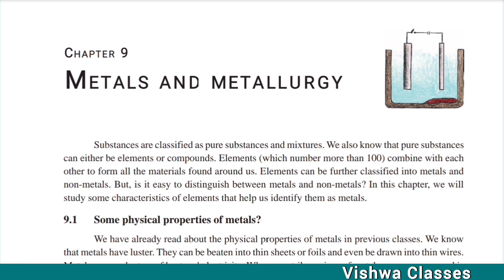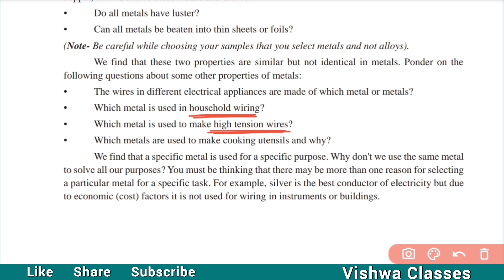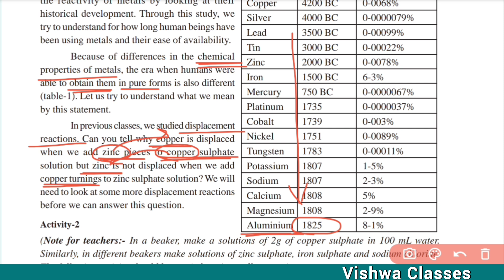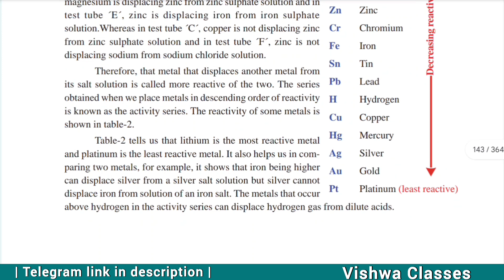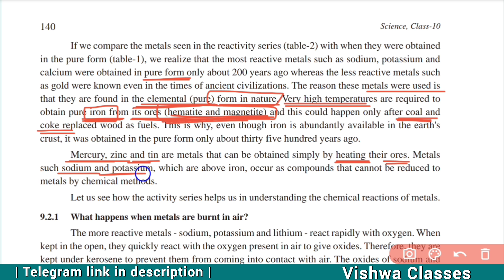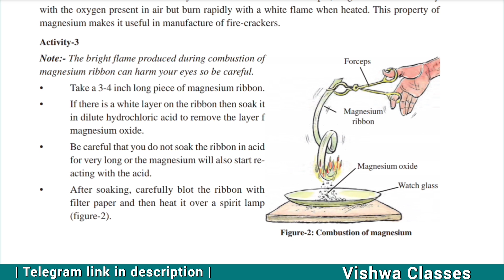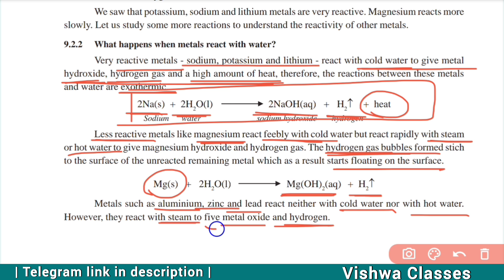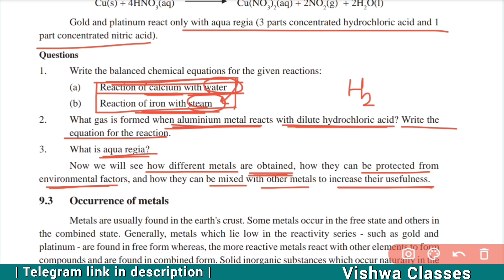Class 10 | Metals and Metallurgy | Chapter 9 | Part 1 | Science | CG Board | English Medium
In this video you will learn following topics -
Historical background of obtaining metals
Activity series
What happens when metals are burnt in air?
What happens when metals react with water?
What happens when metals react with acids?
cg board class 10 Science english medium chapter 9 metals and Metallurgy
cg scert class 10th science chapter 9 solutions
cg scert class 10th science chapter 9
cg board class 10th science practical
cg board class 10th science important questions 2024
cg board class 10th science important questions
cg board class 10th science chapter 10
cg board class 10th science chapter 5
cg board class 10th science chapter 7
cg board class 10th science chapter 11
cg board class 10th science chapter 9
cg board class 10th science solution
class 10th science cg board
class 10th science cg board english medium
class 10th science cg board paper 2024
class 10th science practical cg board
class 10 science practical cg board
class 10th science chapter 9 cg board
class 10th science chapter 10 cg board